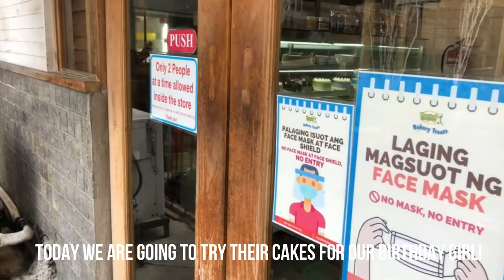Lemon Square Bakery Treats Cakes | Where to Buy Cake During GCQ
In this video, we tried Lemon Square Bakery Treats' birthday cakes for our eldest child's birthday.

We saw their advertisement on facebook and were intrigued to try them out.